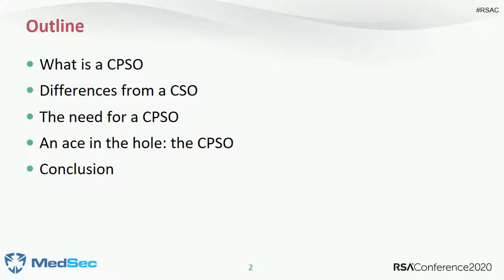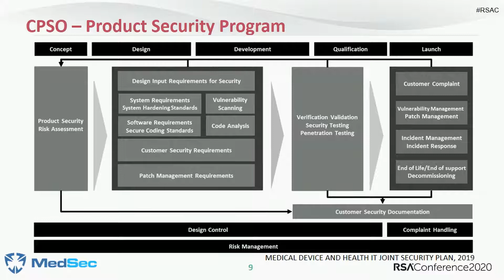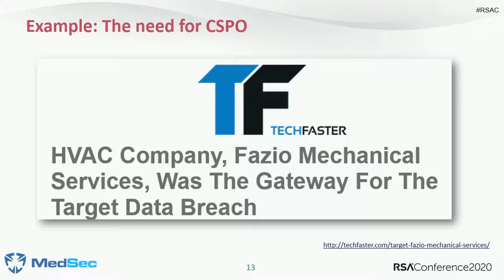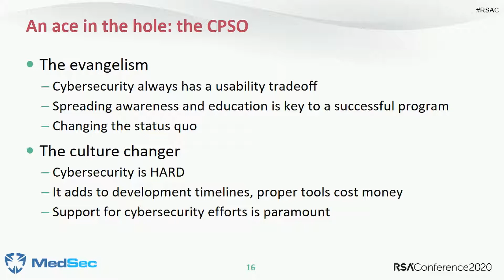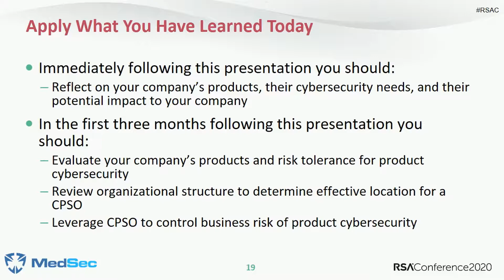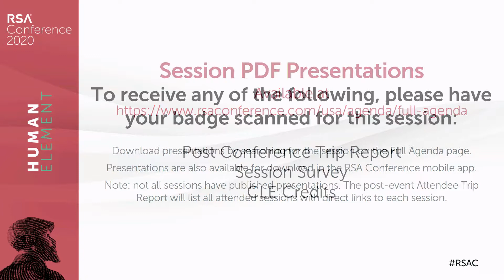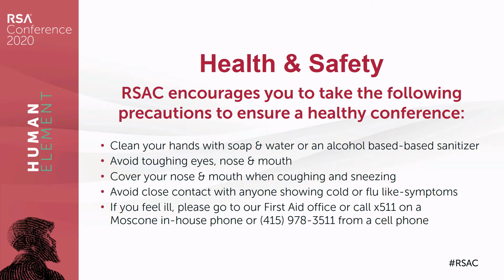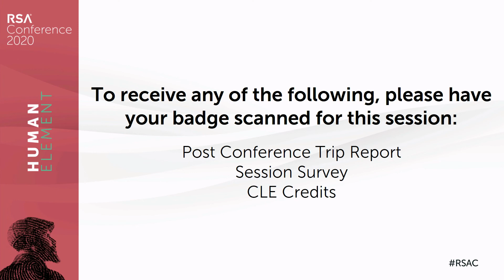The Emerging Role of the CPSO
Stephanie Domas, CPSO and Executive Vice President, MedSec

You need a CPSO. Likely you’re wondering “why? and what’s a CPSO?” That is a problem. Millions of companies sell digital products, and security breaches are the largest monetary and reputation risk many companies face. So why aren’t there more chief product security officers? This session will focus on discussing the role, how it differs from a CSO, why it’s a critical gap, and what skills it takes.